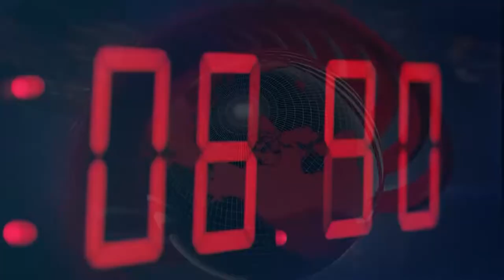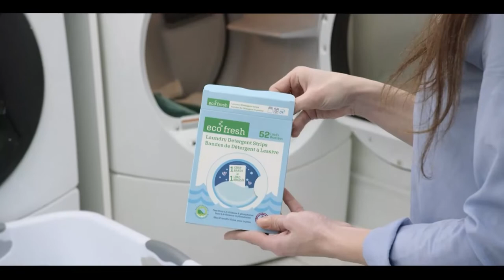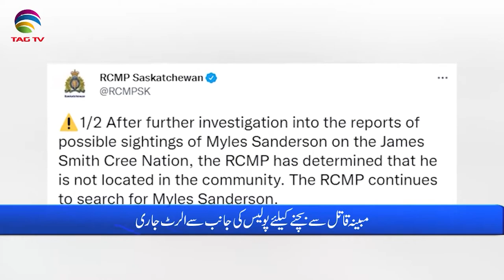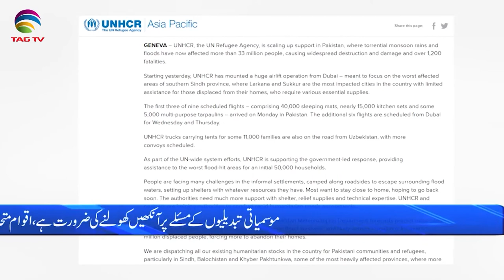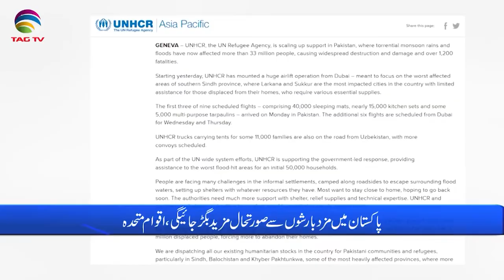International & Canadian News Bulletin in Hindi/Urdu - September 07, 2022